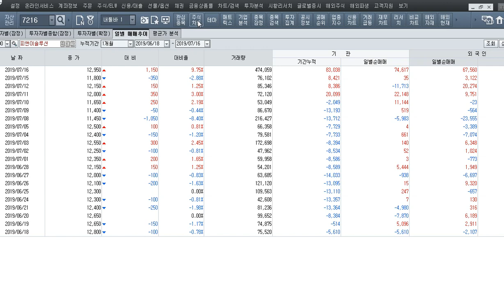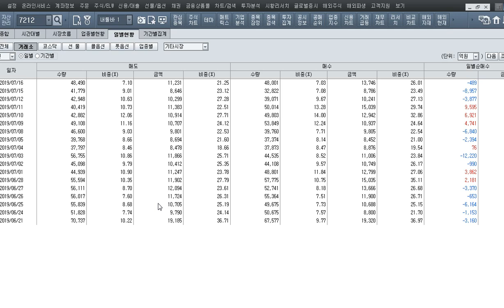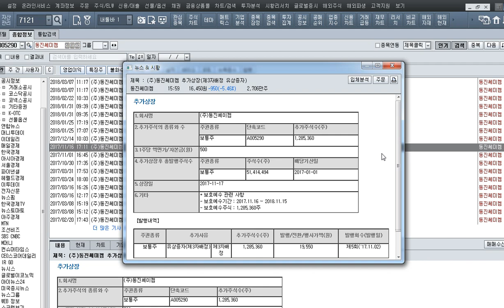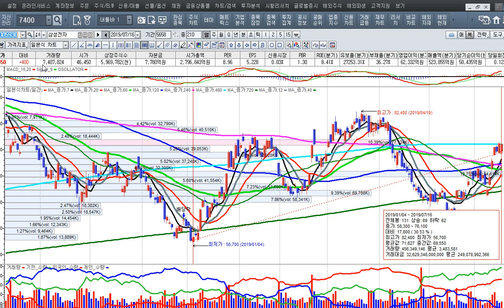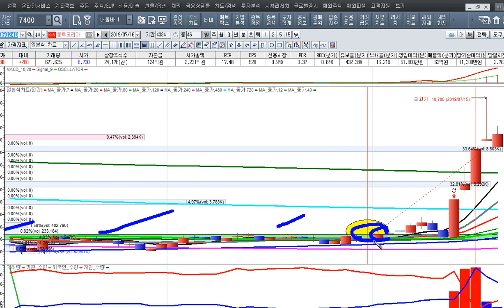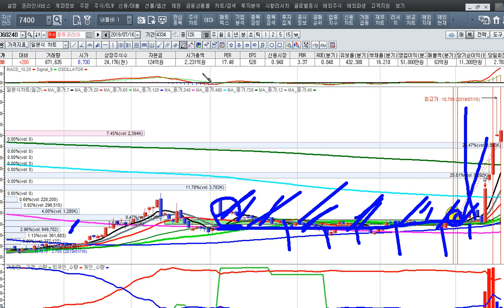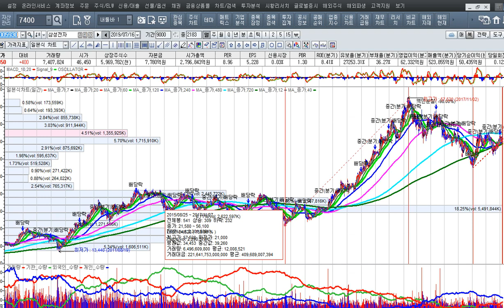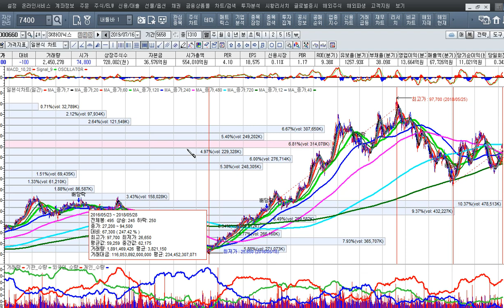[주식투자]대주전자재료 전기차의 신고가 행진과 mlcc수혜주를 잡아라[2019.7.16]